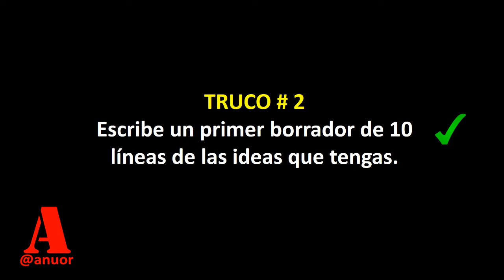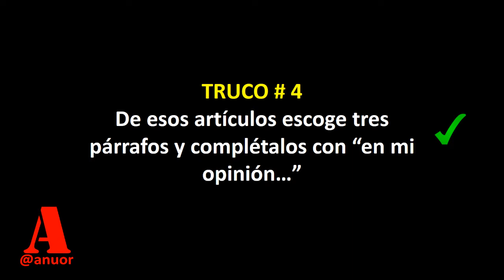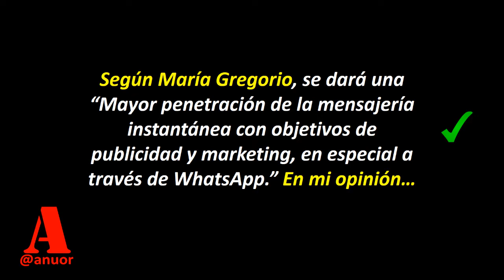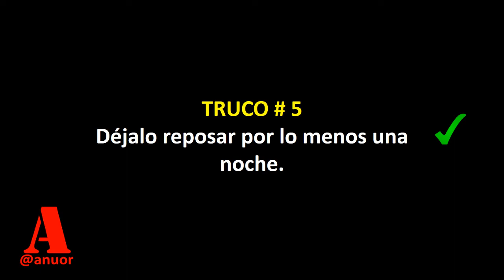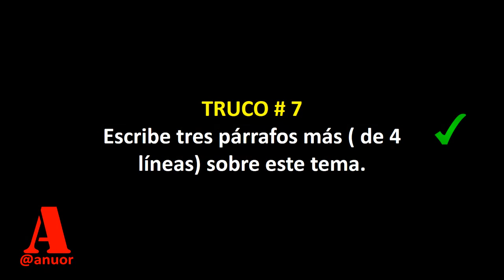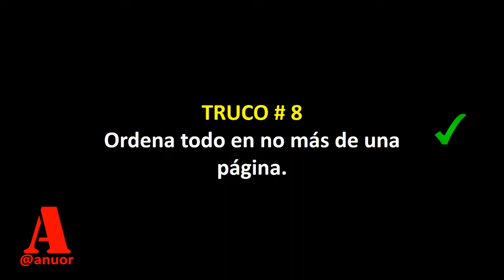Como APRENDER A ESCRIBIR Bien y Fácil Artículos y Libros 😊 | (Muy Fácil Funciona!)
Como Aprender a Escribir Bien y Fácil Artículos y Libros
Puedes contactarme en:

1.- Escoge un tema que sepas y te apasione
2.- Escribe un primer borrador de 10 líneas de las ideas que tengas.
3.- Busca en Google los mejores 3 artículos del tema y cópialos en Word.
4.- De esos artículos escoge tres párrafos y complétalos con “en mi opinión…”
Según María Gregorio, se dará una “Mayor penetración de la mensajería instantánea con objetivos de publicidad y marketing, en especial a través de WhatsApp.” En mi opinión…
5.- Déjalo reposar por lo menos una noche.
6.- Mira unos 5 videos explicativo del mismo tema.
7.- Escribe tres párrafos más ( de 4 líneas) sobre este tema.
8.- Ordena todo en no más de una página.
9.- Envíaselo a un amigo para que te dé su opinión.
10. – Revísalo, ajústalo y publícalo.